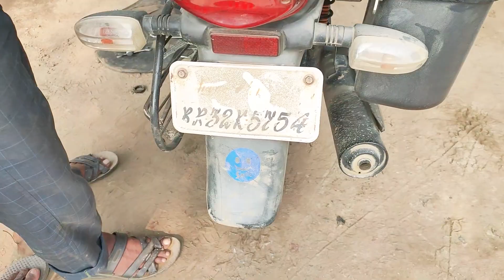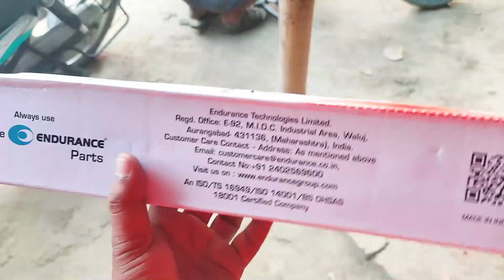Platina Rear Shocker Price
platina shocker change
platina ke shocker
platina shock absorber
platina nitrox suspension
platina bike suspension